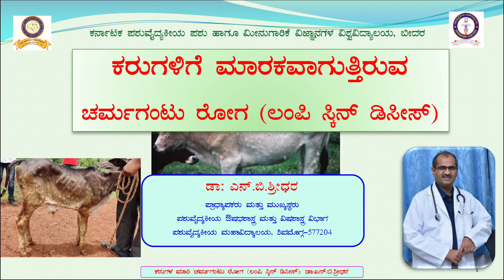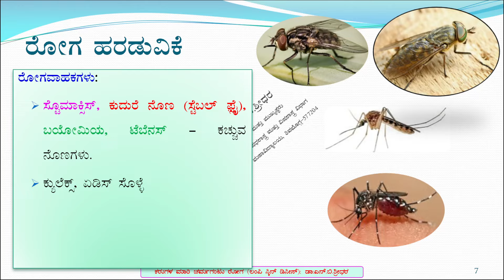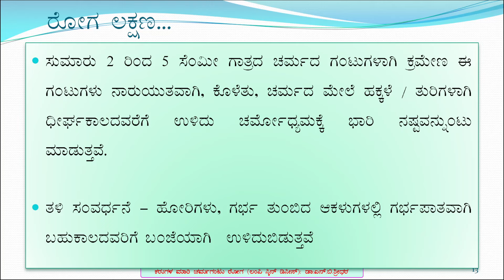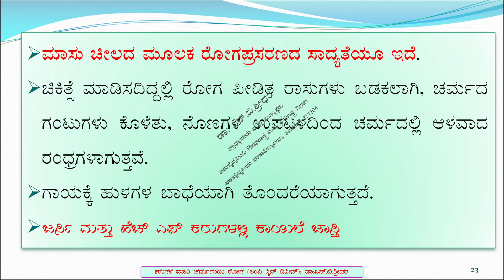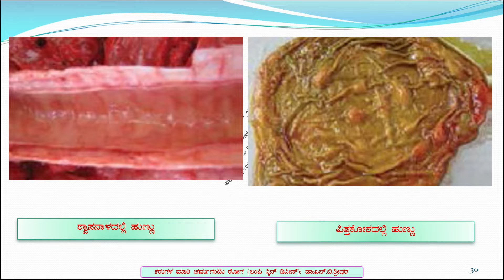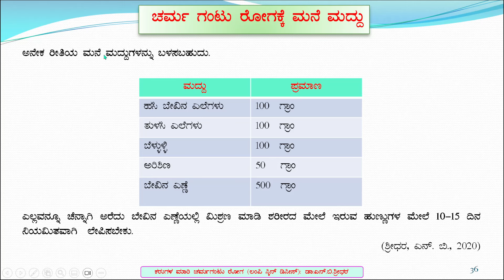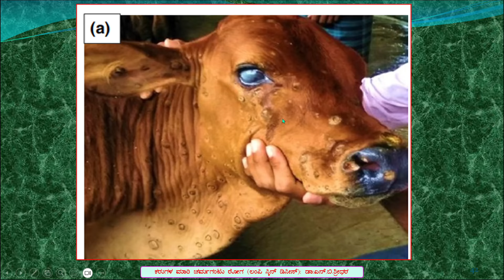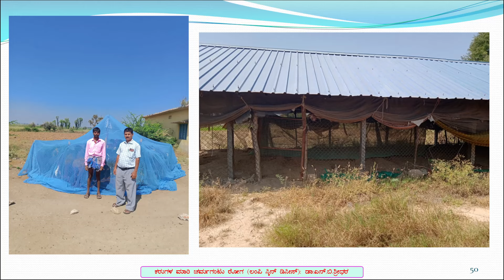LUMPY SKIN DISEASES IN CALF DR N B SHRIDHAR ನವಜಾತ ಕ ರುಗಳಲ್ಲಿ ಚರ್ಮಗಂಟು ಕಾಯಿಲೆ ಡಾ: ಎನ್ .ಬಿ .ಶ್ರೀಧರ